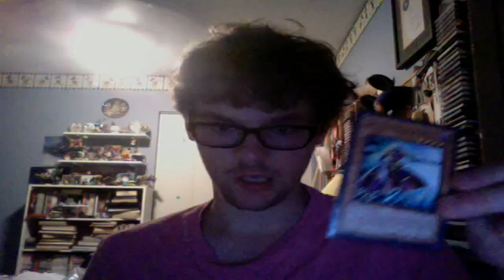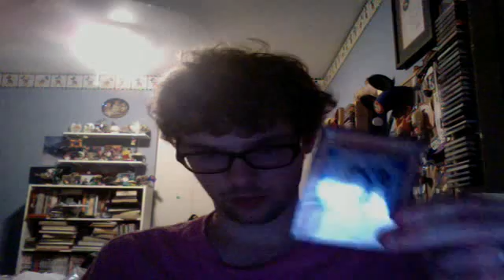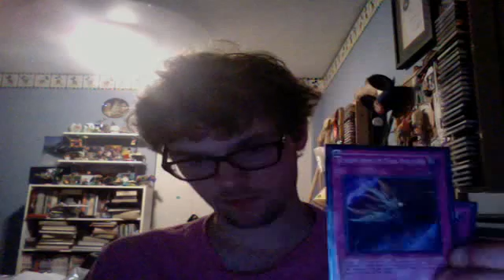My new chaos dark anti meklord syncro fiend deck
finally youtube stoped being a dick and let me upload this video